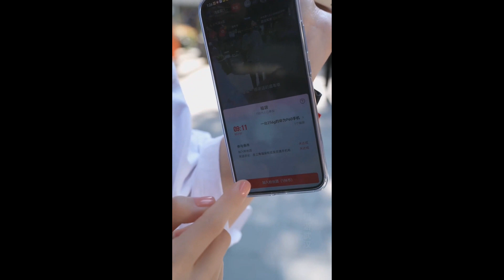馮提莫《別怕我傷心》2023 10 18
冯提莫抖音直播